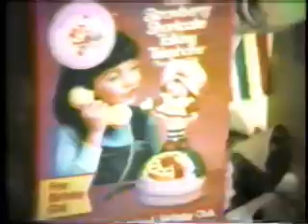Kristal's 1984 Christmas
Strawberry Short Cake and Cabbage Patch Kids !